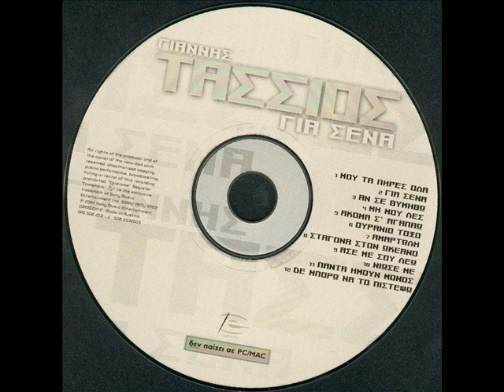aseme tassios.wmv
aseme sou lew na gelw na klew mes to psema mou nazw gia deika sou lathoi panta egw na ftew k ola na sta synxwro... vogiatzis...